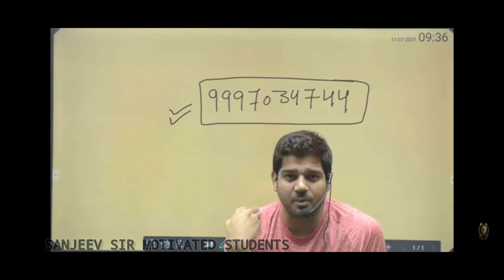Final words for Airforce Exam🔥 by Sanjeev thakur sir || lets enjoy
Hello friends,
Airforce exam regarding motivational video ❤️🔥 edit by me. This video is officially cadets defence academy. But i use only motivational content of Sanjeev thakur sir.

Sanjeev thakur sir belongs to Uttarakhand, India.
He teach English language and literature. He is best teacher ever.🔥❤️

Airforce motivational video
Indian Airforce squarden in belgaw
Sanjeev sir motivational video
Indian Airforce status video
Indian Army WhatsApp status video
Indian Airforce WhatsApp status video
Cadets defence academy by Sanjeev thakur sir
NDA special video
NDA in girls
NDA officer
Indian navy WhatsApp status video
Indian navy special forces marine commandos video
Indian Army take an oath in Siyachin Ladakh
Lets enjoy indian army with us

Note :-All the images//picture/music/video shown in the video belongs to respected owners not me.
I am not owner of the any pictures showed in the video.